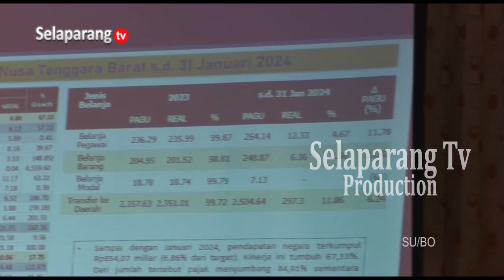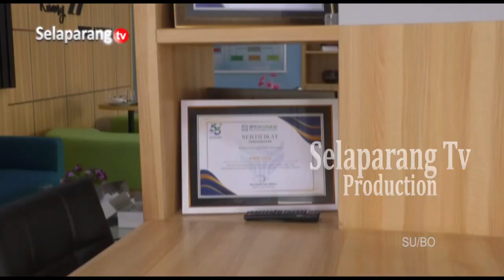KPPN DORONG PENINGKATAN KINERJA PENGELOLAAN KEUANGAN SATKER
Kantor Pelayanan Perbendaharaan Negara Selong minta satuan kerja dapat meningkatkan kinerja keuangannya dengan memperhatikan aturan yang berlaku. Tahun 2024 nilai kinerja pengelolaan keuangan juga ditargetkan mencapai angka 99.

Berita ini menjadi salah satu yang kami turunkan dalam program berita Jendela Selaparang edisi Kamis, 22 Februari 2024 disamping berbagai kabar menarik lainnya. Program Jendela Selaparang hadir setiap hari Senin - Sabtu jam 19.00 Wita hanya di Selaparang TV.